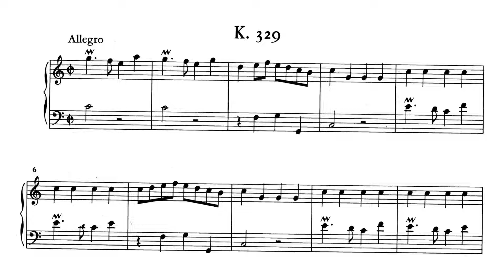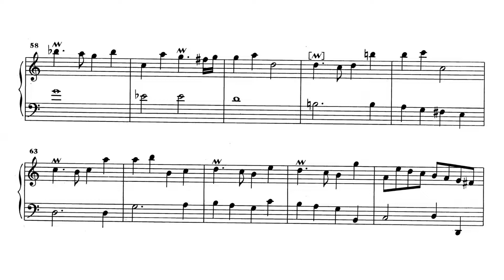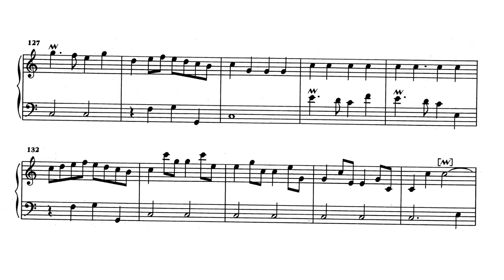Scarlatti: Keyboard Sonata in C major, K.329